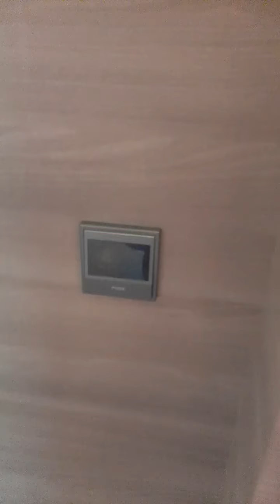Premier direct sur LN24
Première intervention en direct sur la chaîne d'infos  en continu mainstream LN24 .

et en totale improvisation

194 vues...